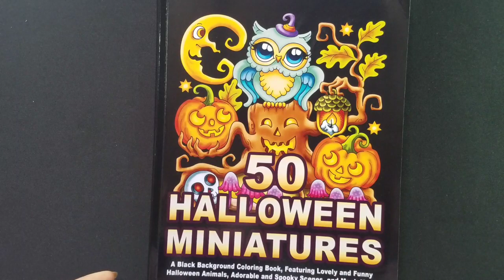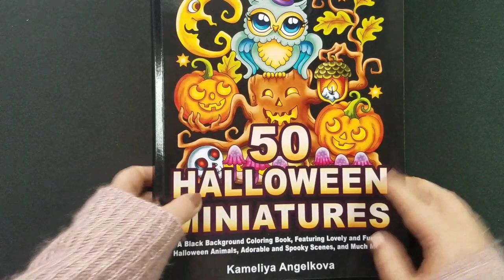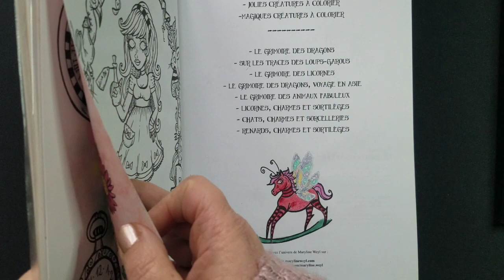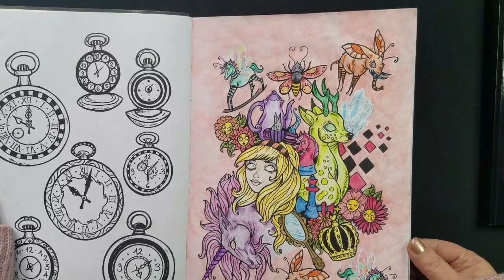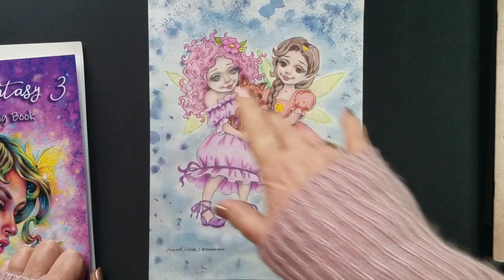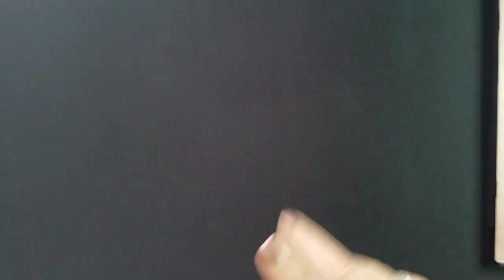Colos terminés du mois de juin 22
Bonjour,
Nous parlons de mes derniers coloriages terminés ce mois ci. Bonne journée:)
Générique :
Keys of the Moon - The Inspiration